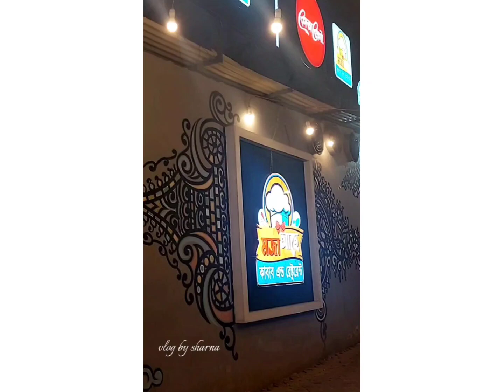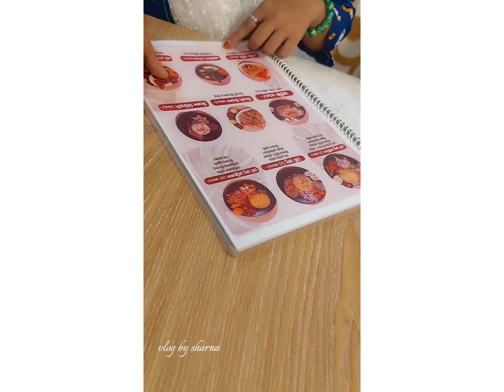মজা আছে কাবাব এন্ড রেষ্টুরেন্ট||ফেনীর এই রেষ্টুরেন্টের খাবার কেমন লাগলো?vlog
মজা কি আসলেই আছেনি?||ফেনীর এই রেষ্টুরেন্টের খাবার কেমন লাগলো?vlog